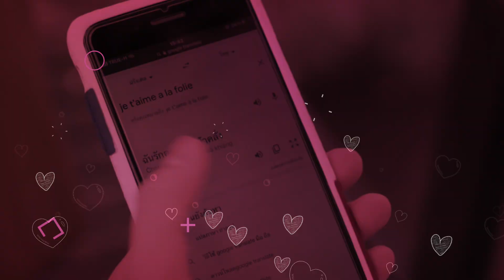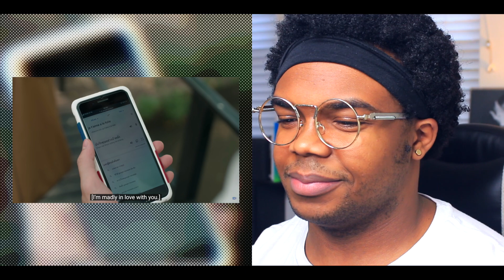ENCHANTE ใครคือ...อองชองเต EP 8 REACTION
Enchante Ep 8 Akk finally confessed to theo! Now what we gone do for two more episodes?

If you are new to my channel, hi! If you are returning, hello again!

[ OFFICIAL LINKS ]

yOU CAN WATCH Enchante on GMMTV's official Youtube channel!

[ FOLLOW ME ]